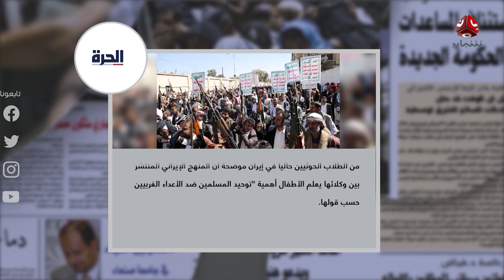السلطة الرابعة | 31 - 03 - 2021 | تقديم حمير العزب | يمن شباب